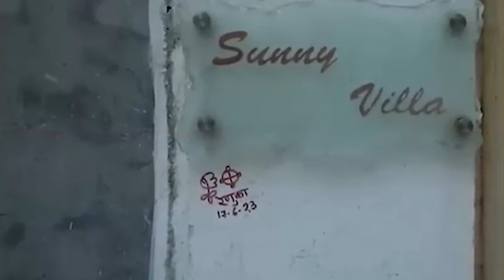ग़दर 2 मूवी सुपर हिट होने के बाद भी सनी कंगाल हो चुका है आख़िर क्यों ?